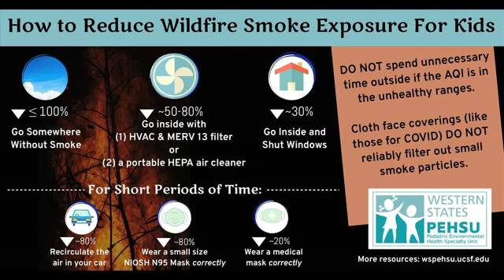Protecting Children from Wildfire Smoke in the Pacific Southwest